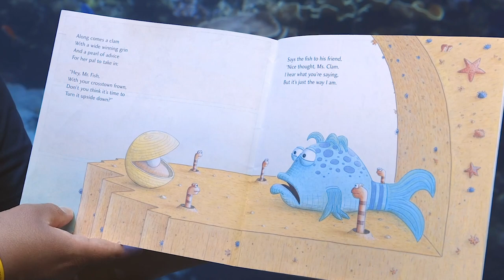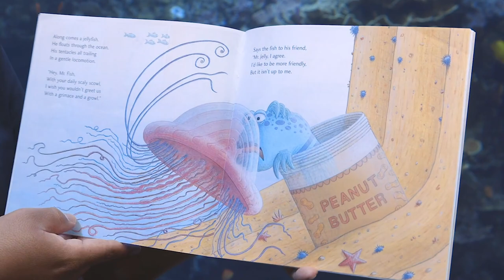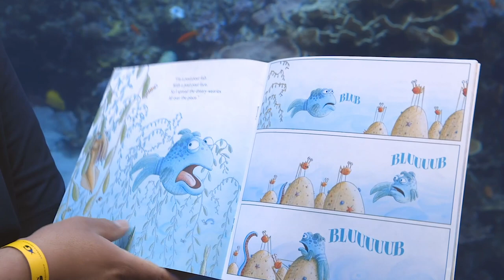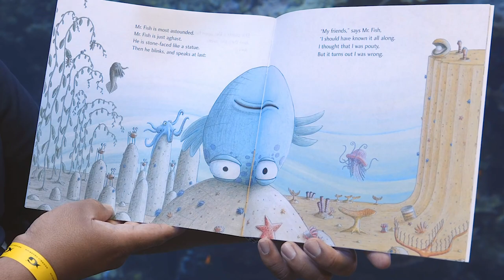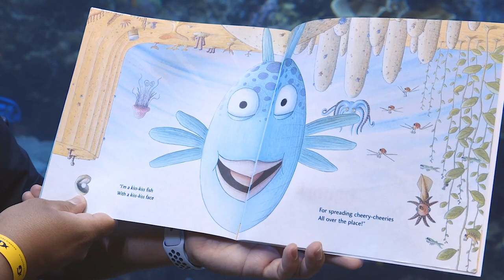Storytime at Georgia Aquarium: The Pout-Pout Fish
The Pout-Pout Fish, by Deborah Diesen, Illustrated by Dan Hanna

Georgia Aquarium invites you to enjoy storybook time! Set with stunning backdrops featuring our Indo-Pacific barrier reef in Tropical Diver and beluga whales in Cold Water Quest, these virtual book readings not only engage your little ones, but also provide a view into our aquatic worlds. Book readings range from three to five minutes in length and are all aquatic-related.